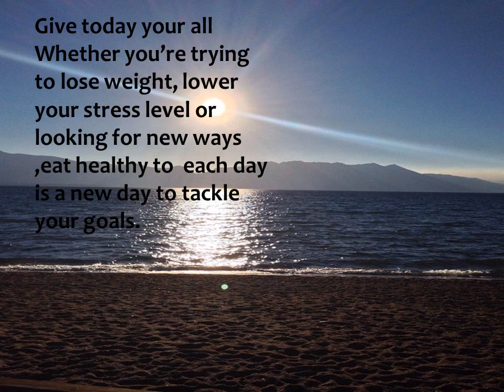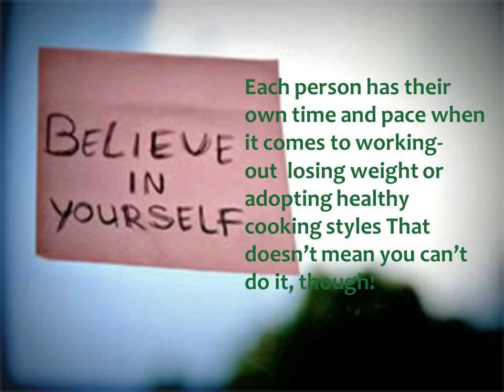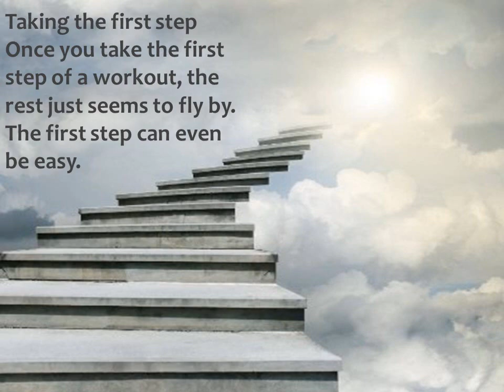Fitness Quotes Motivational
Love your body
Having confidence and positive mental health about your body is a great way to stay motivated about your workout regimen.
Love your body
Challenge yourself
Doing the same workout or eating the same meal might be convenient, but for the results you want, it’s good to spice up your regimen and try different fitness activities.
Give today your all
Whether you’re trying to lose weight, lower your stress level or looking for new ways ,eat healthy to  each day is a new day to tackle your goals.
Steps to get stronger
Your muscles might be shaky, sore, and sensitive today, but tomorrow, they’ll be strong, sleek and slim.
No matter how big or small the workout, you’ll feel energized , strong and confident afterward.
Don’t be afraid of a little sweat during your workout.Be prepared by staying hydrated and choosing the right workout liquids to fuel your body and help your muscles recover, such as water, sports drinks, or chocolate milk.
Each person has their own time and pace when it comes to working-out  losing weight or adopting healthy cooking styles That doesn’t mean you can’t do it, though!
  Remember your goals
We've all had moments of weakness
 during a workout or while trying to adhere to a healthy meal plan.
The trick is to remember those key reasons you started in the first place.
Taking the first step
Once you take the first step of a workout, the rest just seems to fly by. The first step can even be easy.